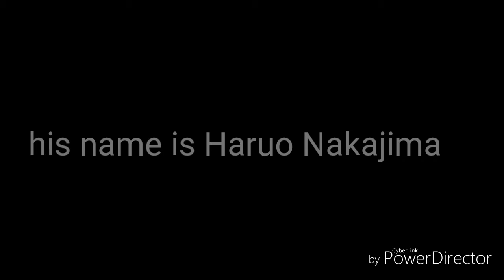Rest in Peace Haruo Nakijima (tribute video)